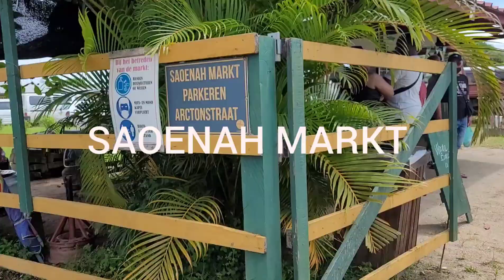Suriname:Saoenah markt#Pasar#market#Zondagmarkt#29 mei 2022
Zondagmarkt#Saoenah markt#Javaanse markt te Suriname

De Saoenah Markt is gevestigd op de hoek van de verlengde Anamoestraat en de Jozef
Israëlstraat en is geopend ,elke zondag van 6 uur ‘s ochtends tot -1 uur ‘s middags.